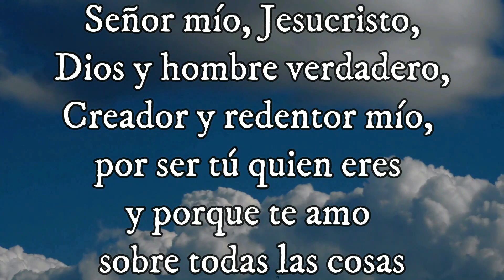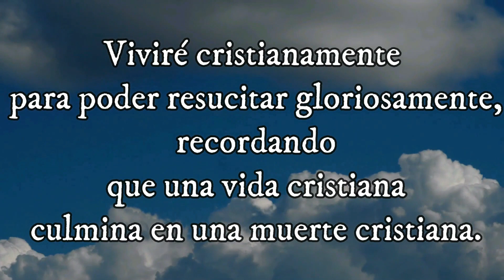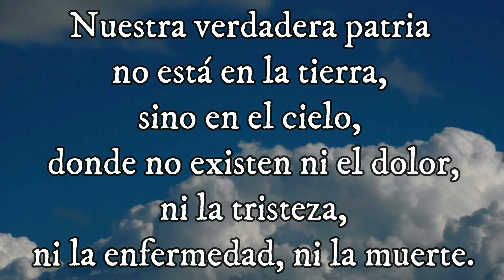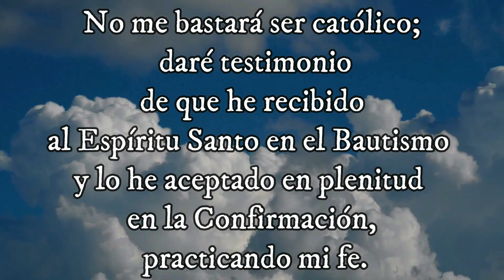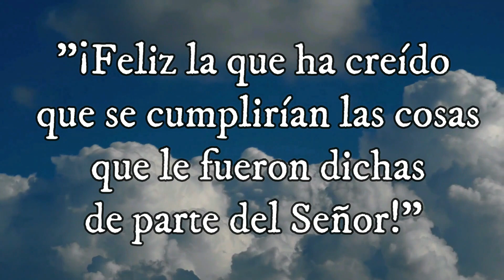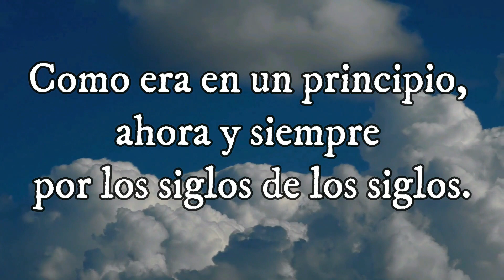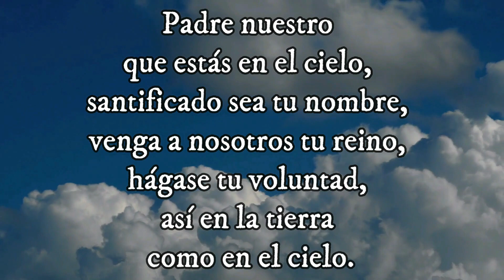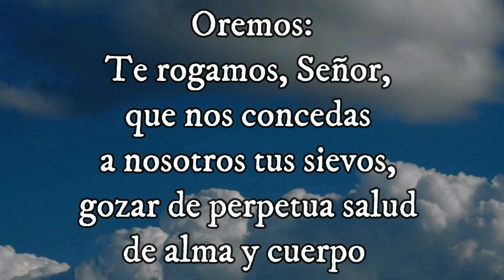Santo Evangelio según san Mateo (4, 1-11)Misterio Glorioso 26-02-2023